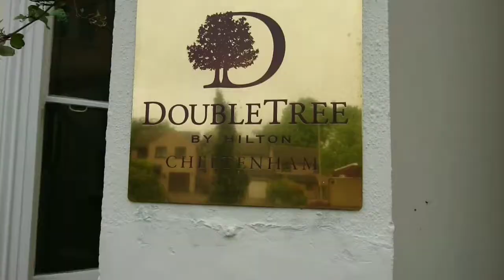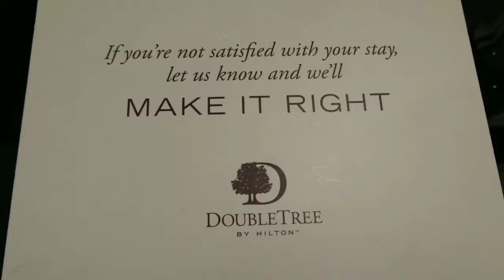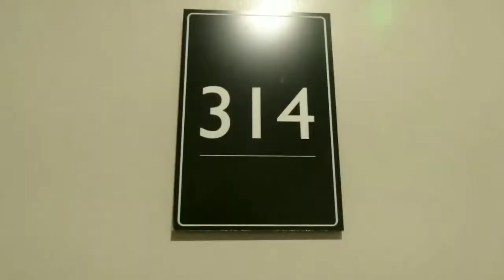DOUBLE TREE BY HILTON CHELTENHAM OVERNIGHT STAY vlog 5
Double Tree by Hilton Cheltenham Overnight Stay

We celebrated our anniversary with an overnight stay at Double Tree by Hilton Cheltenham.

 We booked two rooms that are inter-connecting. One for us and the other one for my son. The first room that they allocated for us had a problem. The inter-connecting door was not working. We can't open it. We're glad that they were able to move us into a new room with an inter-connecting door as well.

The view in the hotel is really beautiful and the area is peaceful. So we really enjoyed our stay at the hotel.